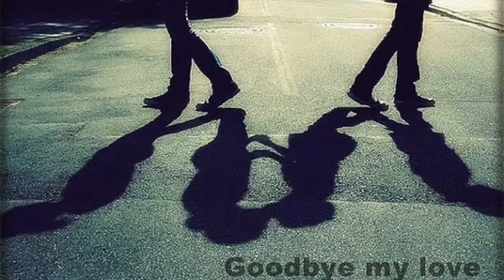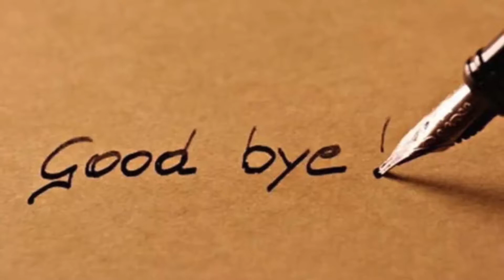Lưu Việt Hùng - Trò Đùa Tạo Hóa (LED Graphics)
MCE # 13